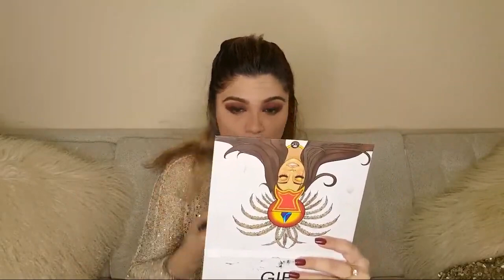Valentine's Day Special Makeup Tutorial & Gift Ideas For HIM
Alert ! After base I have apply concealer not primer by mistake I was saying Primer to a concealer in my live tutorial but in the end I made it right so for give me 🙌🏻

hey All you amazing people I hope you guys like todays makeup look for Valentine's Day and hope you enjoy Ideas of gifts ♡ Do try this easy Glam makeup tutorial for special DATE NIGHT♡♡♡ WELL Happy Valentines Day to you all ♡

PRODUCTS 💄

Maybelline Luminous + smooth Foundation

Rimmel London concealer

Dermocol fixing powder

Colour Express HD high define primer

sweet rose eyebrow palette

Jaclyn Hill palette

Kryolan eyeliner pancake

Essence crazy volume mascara

Huda beauty Trophy wife

Romantic Bird number 11

Miss Rose shade no 47 BEL Air

If you wanna learn How to make you eyebrows on POINT Watch this video LINK ⬇️⬇️⬇️